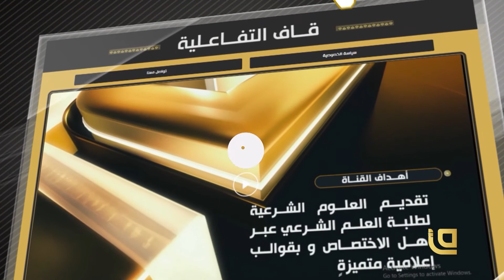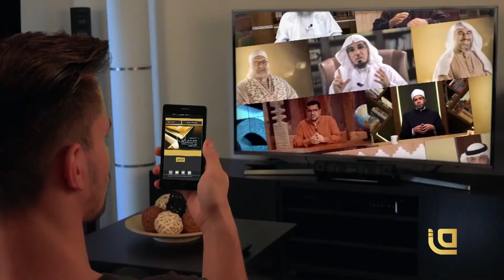المنتدى الفقهي | التأمين.. الهوية وموقف الفقهاء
:حلقة اليوم مع كل من الضيوف
د. محمود سلامة الغرياني
رئيس هيئة الرقابة الشرعية بشركة ليبيا للتأمين
د. علي القره داغي
الأمين العام للاتحاد العالمي لعلماء المسلمين

حسابنا على الفايس بوك👇🏽👇🏽
حسابنا على التويتر 👇🏽👇🏽
حسابنا على الانستقرام 👇🏽👇🏽
حسابنا على التيك توك👇🏽👇🏽
حسابنا على سانكلاود👇🏽👇🏽
حسابنا على السناب شات👇🏽👇🏽
موقعنا الإلكتروني👇🏽👇🏽
​كما يسعدنا أن تشاهدونا عبر القمر الصناعي نايلسات من خلال التردد التالي:
Satellite: E8WB
Frequency: 10971
Polarization: Horizontal
Symbol Rate: 27500
FEC:7/8